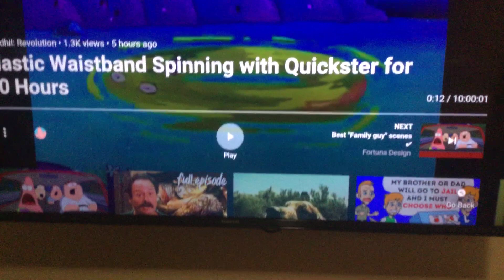Me and my brother love SpongeBob